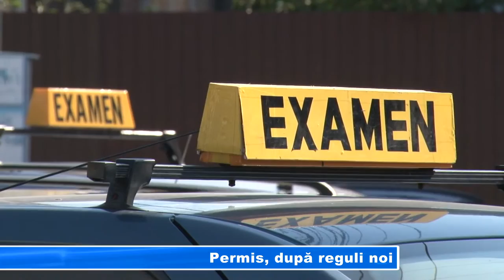Permis, după reguli noi